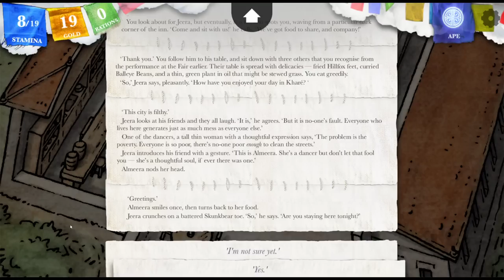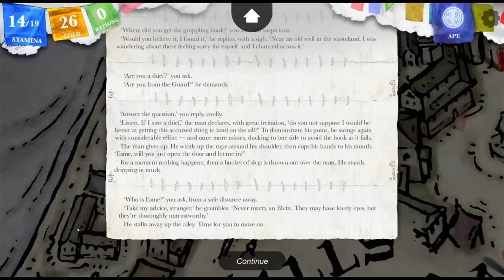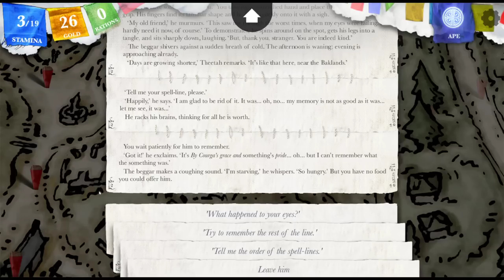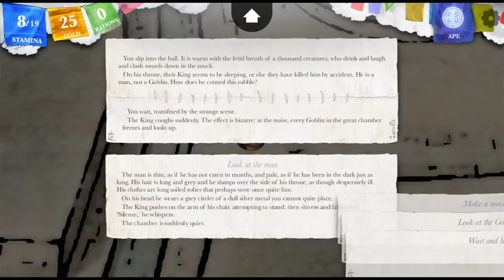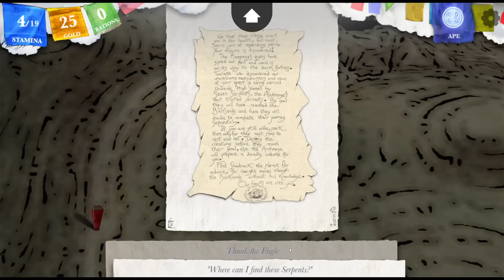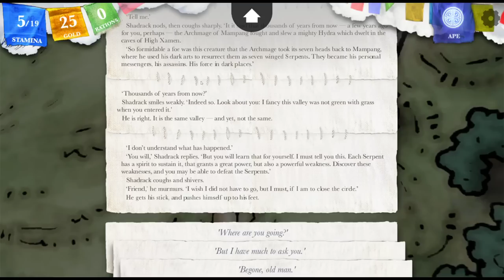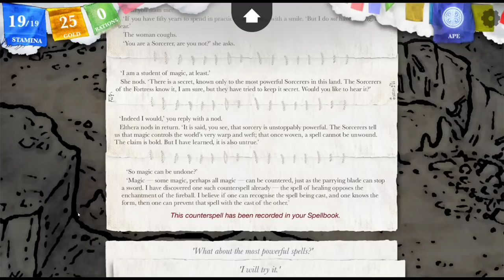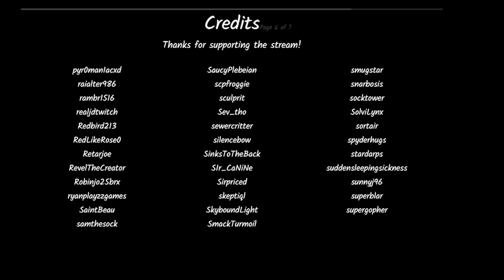Jerma Streams - Sorcery! (Part 4, 2nd Playthrough)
Jerma archived Sorcery! (The original title of this stream was "The Dangers of Khare are soon behind us.", and was originally streamed/recorded on August 3rd, 2022)

0:00 Start of Stream
10:17 Sorcery!
2:44:17 Brb Starts
2:52:52 Brb Ends
5:10:18 End of Stream